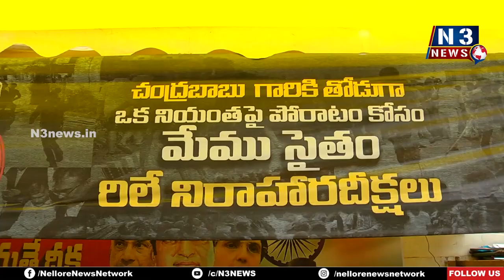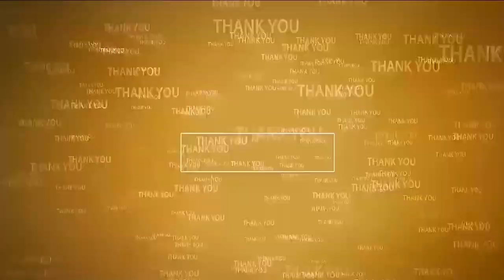మ‌నిషి కాదు...ప‌శువు కాదు..ఒక‌ర‌క‌మైన ఆంబోతు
- జ‌గ‌న్‌పై ధ్వ‌జ‌మెత్తిన కోటంరెడ్డి
- నెల్లూరు టీడీపీ కార్యాల‌యం వ‌ద్ద కొన‌సాగుతున్న స‌త్య‌వేవ జ‌య‌తే దీక్ష‌లు